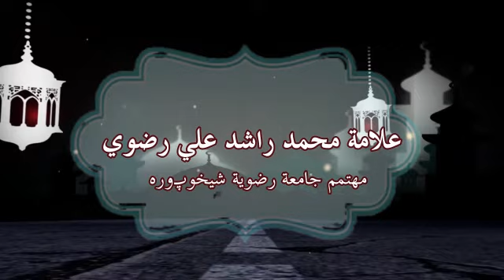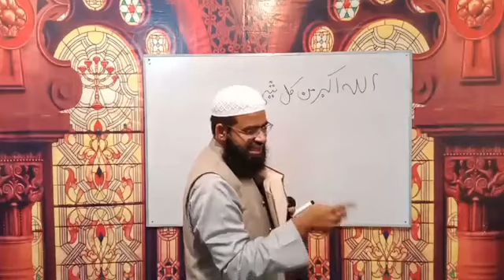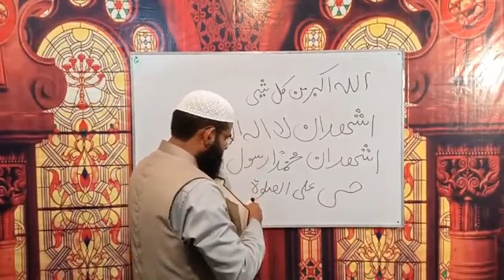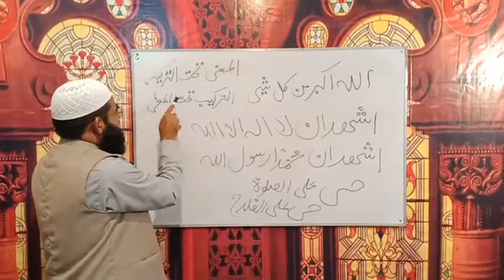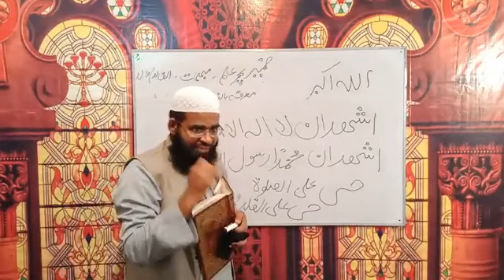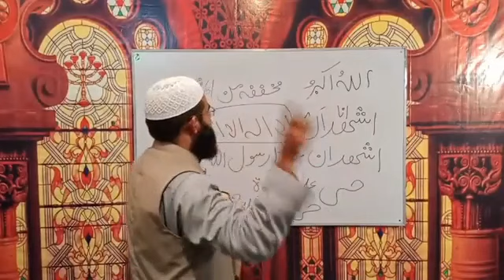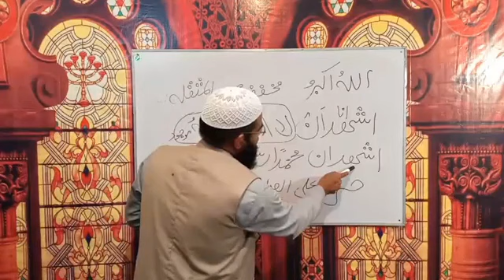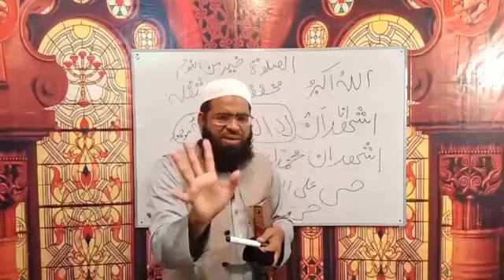Grammatical Analysis & Translation of Azan in urdu by Allama Muhammad Rashid Ali Rizvi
Grammatical Analysis & Urdu Translation of Azan in urdu by Allama Muhammad Rashid Ali Rizvi.
 .اذان کا اردو ترجمہ اور عربی عبارت کا تجزیہ علامہ محمد راشد علی رضوی صاحب کی زبان میں

Lectures of Arabic Grammer
Lectures of Nahw
Lectures of Nahaw
Lectures of Dars E Nizami
Lectures of Tarkeeb E Nahvi
Lectures of Nahvi Tarkeeb
Arabic Grammar Course
Arabic Grammer Classes
Dars e Nizami Classes